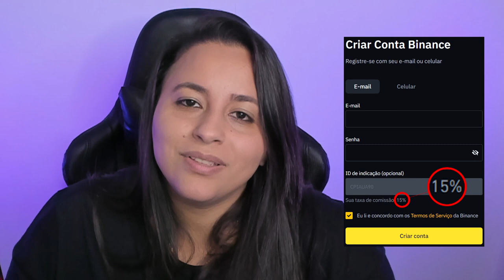BANCOS QUEREM QUE CARTEIRAS DE CRIPTOMOEDAS SEM CUSTÓDIA SEJAM PROIBIDAS - RÚSSIA